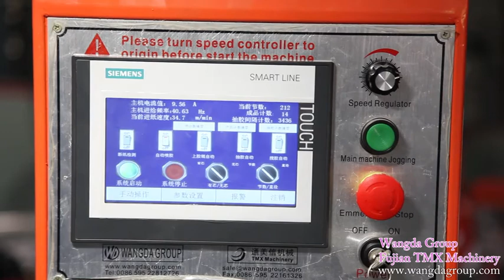Full automatic toilet paper machine with double embossing roller